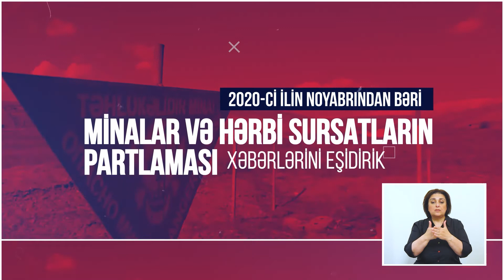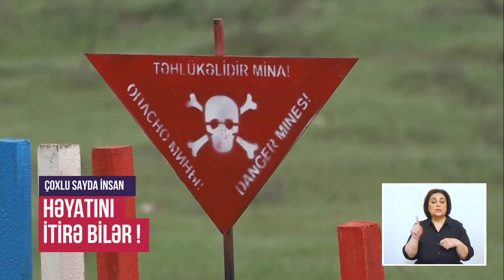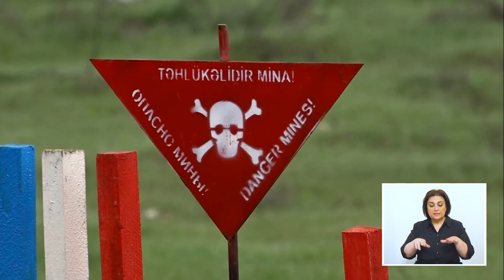How to protect yourself from explosive ordnance and landmines? | Explosive Ordnance Risk Education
👉Bu video 🇪🇺Avropa İttifaqı humanitar yardımının maliyyə dəstəyi ilə, UNICEF-in Azərbaycandakı Nümayəndəliyi və Azərbaycan Ərazilərinin Minalardan Təmizlənməsi üzrə Milli Agentliyi yerüstü minalar və partlayıcı hərbi sursatları ilə bağlı mümkün risklər barədə məlumatlılığın xüsusən də uşaqlar arasında artırılması məqsədi ilə həyata keçirilən maarifləndirici layihə çərçivəsində hazırlanıb.

👉This video was produced with the financial support of 🇪🇺European Union, through the The Explosive Ordnance Risk Education (EORE) programme implemented by UNICEF and Azerbaijan National Mine Action Agency (ANAMA) to raise awareness among vulnerable populations through capacity building of teachers, community engagement and informative materials on the risks of mines and explosive ordnance.